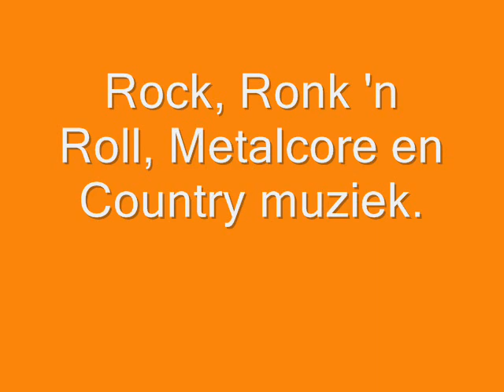Nog wat begrippen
Hier zijn nog wat begrippen van de gitaar
Het liedje is niet echt onze stijl maar paste er wel goed bij.
U2 Vertigo